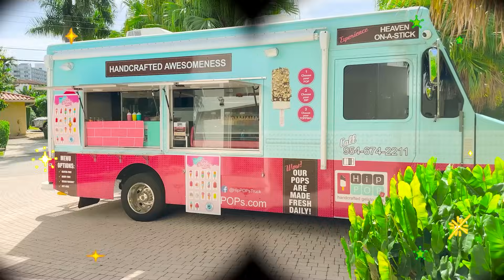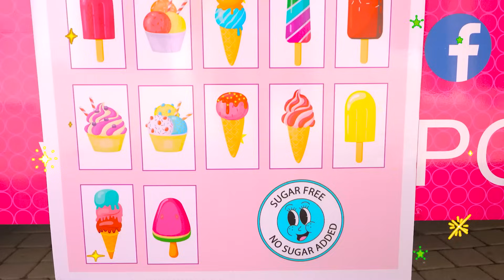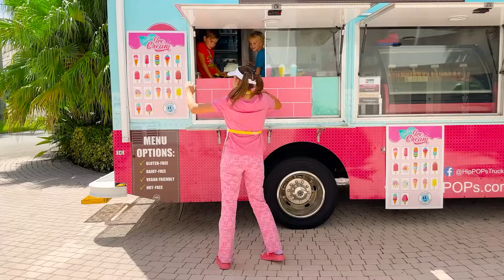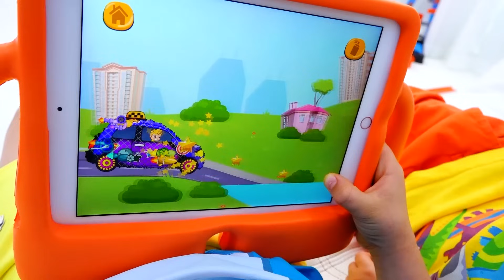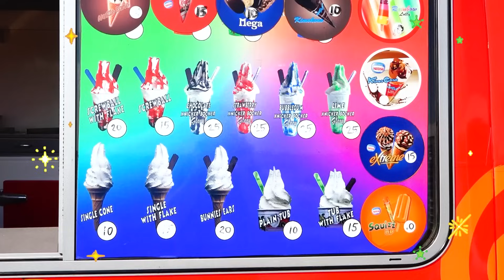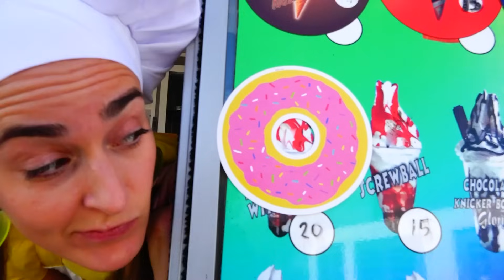크리스와 니키는 엄마의 아이스크림 트럭을 탐험해요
크리스와 니키는 아이스크림 만드는 법을 배우고, 새 엄마의 트럭을 탐험합니다.

00:00 크리스와 니키가 엄마의 아이스크림 트럭을 탐험해요
04:51 블라드와 니키가 새로운 엄마를 탐구합니다. 아이스크림 트럭

구독하세요!